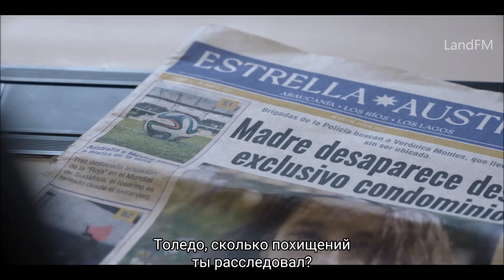42 дня во мраке - русский трейлер (субтитры) | Netflix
11 мая 2022 года на Netflix выйдет чилийский сериал 42 дня во мраке (42 días en la oscuridad).